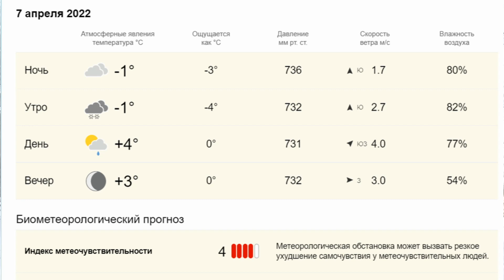Где раки зимуют? Вечерняя рыбалка в Екатеринбурге.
Сегодня решил заехать на Шарташ вечером. Как же хорошо, что световой день уже длинный и позволяет после работы порыбачить пару часов вполне комфортно.
Ну и как всегда, по всем пунктам моего рыболовного дневника.
1. Дата и время рыбалки - 7 апреля 2022 года, 2часа с 17.15 до 19.15.
2. Озеро Шарташ со стороны мыса Рундук.
3. Погода. Переменная облачность. Температура воздуха +5 градусов. Давление 732 мм. Ветер юго-западный 3,5 м/с.
4. Глубина от 2 до 4 м , ровное дно.
5. Удочка с балалайка, леска 007, мормышка капля 2,0 (Тульская мормышка Пушков цвет серебро.
6. Насадка: мотыль.
7. Прикормка: мотыль.
8. Улов 30 штук окуней и две плотвы (обе по 105 грамм, как под копирку).
9. Клевало неплохо.